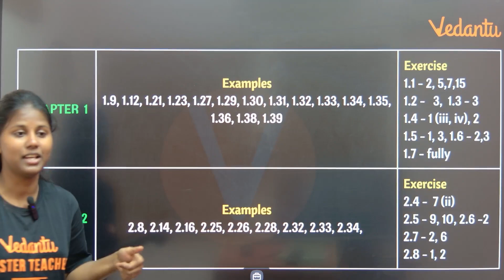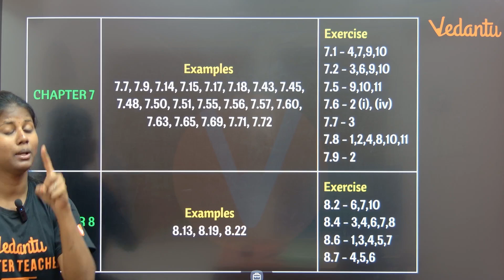12th Maths | 5 Mark Important Questions | Half Yearly 2024 | Janasruthi Ma'am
12th Maths | 5 Mark Important Questions | Half Yearly 2024 | Janasruthi Ma'am

📌11th Chemistry | 5 Marks in 5 Minutes | State Board | Shravanee Ma'am
📌12th Chemistry | 5 Mark in 5 Minutes | State Board | Shravanee Ma'am